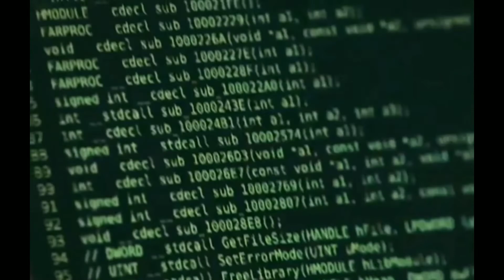اخطار هددت بفناء البشريه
مش دي اول مرة يتعرض فيها العالم لكارثه تهدد بفناء البشريه بشكل كبير العالم مر باصعب من الكورونا بكتير
نص وتقديم ومونتاج احمد حسام
رابط حلقه covid 19
فناء البشريه قبل الظهور
فناء البشر